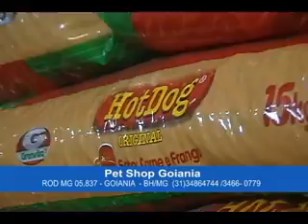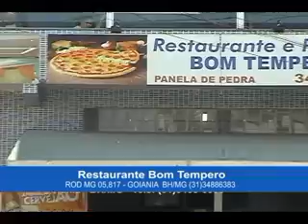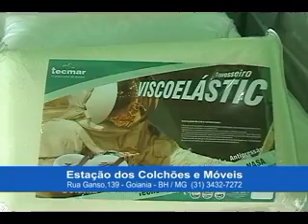O POVO E A TV - BAND MG - PART 2 - 20/11/2011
O POVO E A TV -  BAND MINAS - PARTE 2 - Programa veiculado em 20/11/2011

Apresentação; Tiago Santos